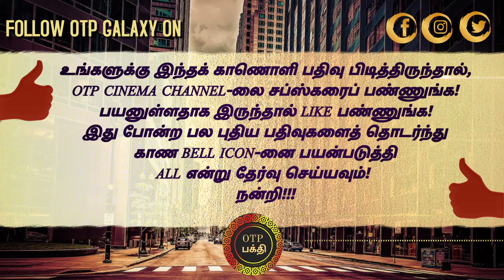கொச்சியில் லெஜெண்ட் சரவணன்! பத்திரிக்கையாளர்கள் கேள்விகளுக்கு அசால்ட் பதில்கள்!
The Legend Movie press Meet Kerala |The Legend Press Conference | The Legend Press Meer

"OTP Galaxy" is a bouquet of YouTube Channels. They feature trailers, clips and spots, featurettes, behind the scenes, interviews, other great OTP originals, cookery, sports and devotional contents. The OTP team is dedicated to providing you with the latest updates because just like you all we are also big movie buffs.